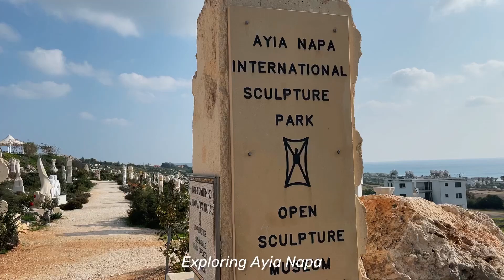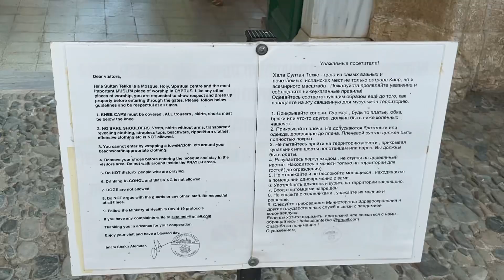Ayia Napa & Larnaca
Continuation of our trip around Cyprus 🇨🇾